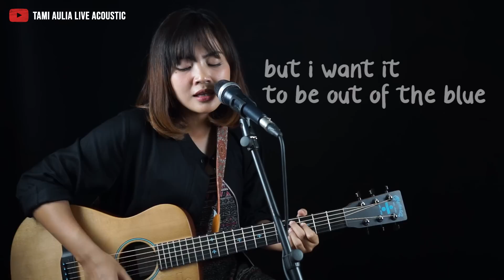I Love You 3000 Stephanie Poetri ( Tami Aulia )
I Love You 3000 Stephanie Poetri cover by Tami Aulia Live Acoustic

Haaaiii semuanya, terimakasih buat temen2 yang sudah request lagu I Love You 3000 Stephanie Poetri yaa..
Tami coba bawain dengan versi gitar akustik, semoga temen2 suka dengan cover akustik versi Tami yaa..

Jangan lupa dengarkan I Love You 3000 Stephanie Poetri versi aslinya..

Buat yang belum kenal sama Tami, kenalan dulu yuukk. Aku Tami Aulia, lahir dan besar di Lombok, saat ini Tami berdomisili di Yogyakarta dan sedang menyelesaikan studi Strata 1 disalah satu kampus negeri di Yogyakarta. Disela kegiatan belajar, aku bikin project channel YouTube Tami Aulia Live Acoustic. Channel ini khusus untuk bikin cover lagu2 request temen2 dan bakal Tami bawain dengan versi akustik.